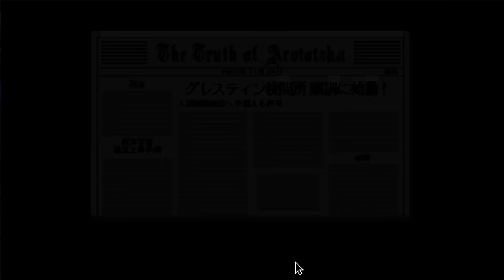偽造パスポート野郎は即刻処分だ【はじめての入国審査ゲー】#2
栄光あれ。
【Steam版「Papers, Please」の実況プレイ動画です。】